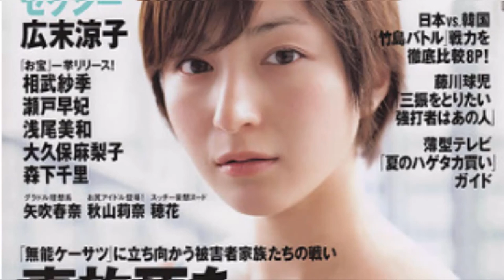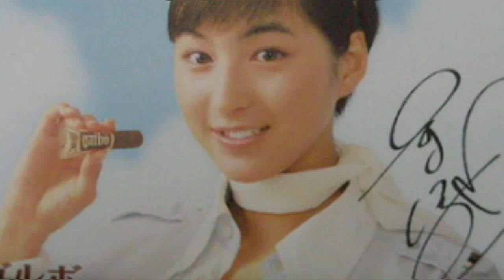Ryouko Hirosue photo book 40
This is a photo book of top-class entertainers in Japan. She is an actress, a singer, and is popular in Japan. She is also a mother of three.

AMAZON LINK
ゼロの焦点
映画｢秘密｣【TBSオンデマンド】
第3夜 「石蕗南地区の放火」
稲垣家の喪主
第一章
Every Day
モテキ
広末涼子写真集『NO MAKE』デジタル版 YJ PHOTO BOOK
集英社
ARIGATO!
ダブリューイーエー・ジャパン
Happy 20th birthday―広末涼子写真集 (マガジンハウスムック popeye)
マガジンハウス

Ryouko Hirosue#fhoto book#広末涼子#Japanese actress#Japanese singer#most popular